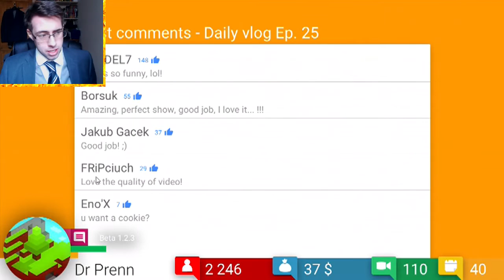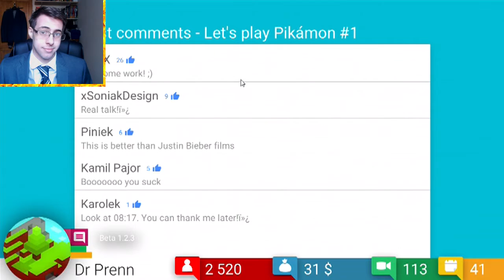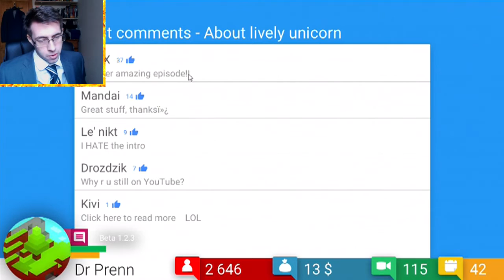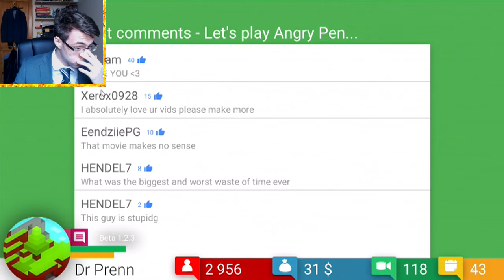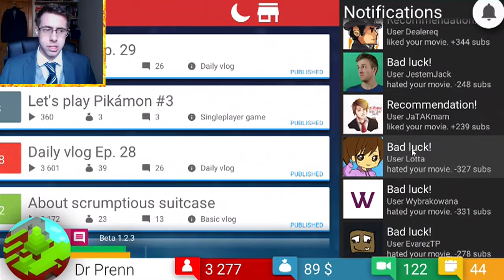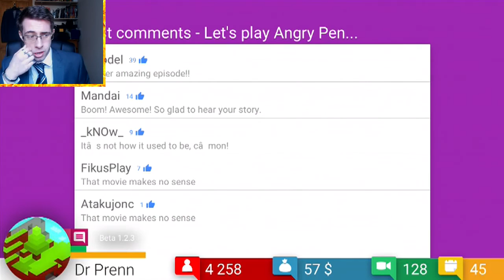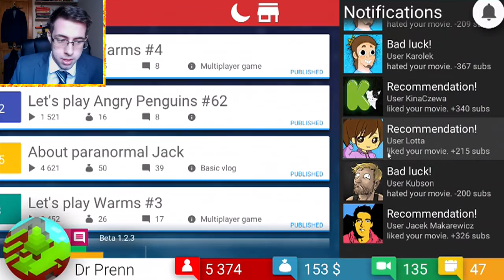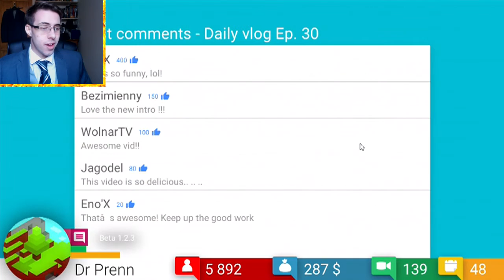EASY 10K VIEWS! | Tube Tycoon #5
More subs, More views, More Money